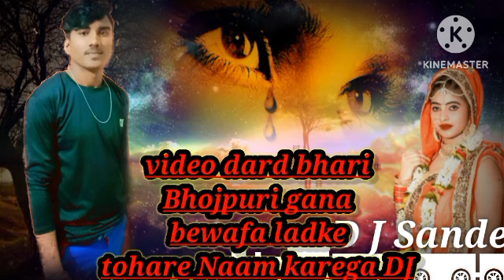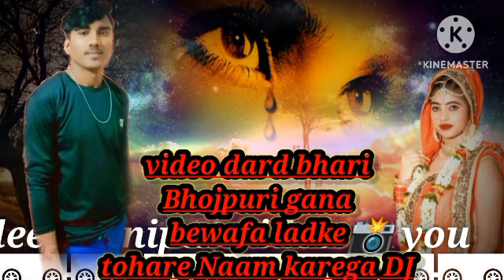video din Raat dekhile tohare sapanva Bhojpuri gana bewafa dard bhare song DJ Sandeep ranipur DJ